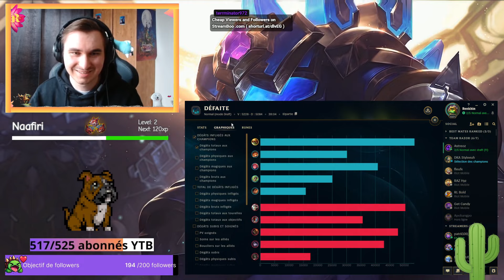SEUL CONTRE LE MONDE 🔥 (top dégâts de la game)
Grosse game de Rammus très intense, on reprend les ranked bientôt tout doucement.